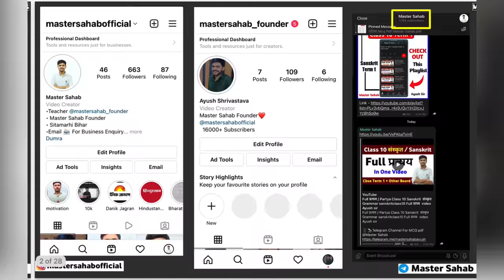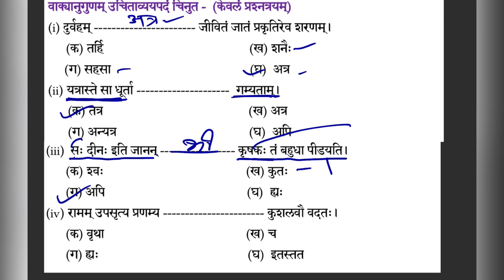Full अव्यय / Avaya Class 10 Sanskrit संस्कृत Grammar sanskritclass10 Full Avaya video Ayush sir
Full अव्यय / Avaya Class 10 Sanskrit संस्कृत Grammar sanskritclass10 Full avay video Ayush sir

अव्यय / Avaya Sanskrit ayush sir

अव्यय / Avaya class 10 in one Video
अव्यय / Avaya
अव्यय / Avaya
 / अव्यय / Avaya
अव्यय / Avaya
अव्यय/Avaya

Avaya MCQ term 1 exam MCQ practice wit Ayush sir Sanskrit
class 10 Sanskrit MCQ
Sanskrit class 10 MCQ board 2022
Sanskrit class 10 MCQ cbse term 1 exam
Sanskrit MCQ ayush sir Sanskrit
ayushsirsanskritmcq
Sanskrit MCQ ayush sir
class 10 MCQ ayush sir Sanskrit
oneshot class 10 avyay Sanskrit MCQ
MCQ one shot अव्यय / Avaya ayuh sir Sanskrit
MCQ avyay Sanskrit ayush sir Sanskrit
class 10 MCQ Sanskrit अव्यय / Avaya by Ayush sir Sanskrit
class 10 Sanskrit MCQ term 1 practice with ayush sir

ayush sir Sanskrit class 10 MCQ.  Avaya  अव्यय

term 1 Sanskrit MCQ by Ayush sir Sanskrit class 10

cbse term 1 MCQ Sanskrit class 10
class 10 MCQ Sanskrit class 10 by Ayush sir
Sanskrit class 10 by Ayush sir MCQ term 1 exam
class 10 MCQ Sanskrit term 1 exam अव्यय